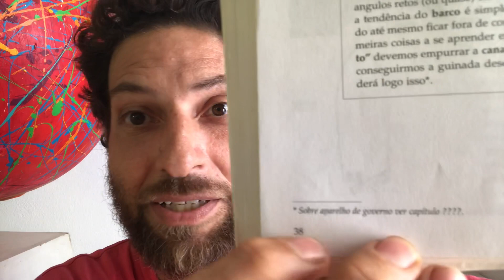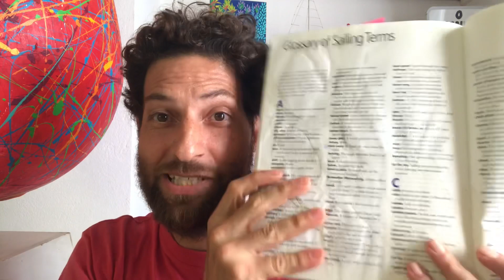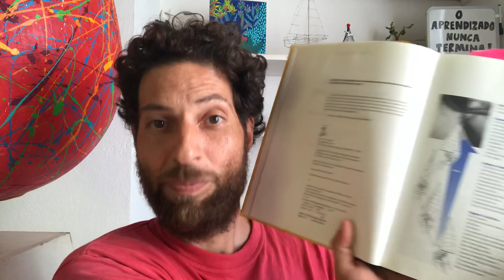A forma mais barata de aprender a velejar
Os livros para iniciantes e iniciados na navegação são de grande valia para ajudar a diminuir a grande quantidade de horas de dedicação necessárias para haver o domínio para navegar o barco em segurança.

Nesse vídeo Charlie Flesch compartilha os dois livros que mais o ajudaram a criar uma fundação sólida de conhecimento para se tornar um comandante para navegar até na Antártica.

Se vc gosta do canal e vê relevância nos conteúdos e gostaria de fazer uma contribuição, a chave pix do canal é

Se vc se interessou pelos livros mencionados no vídeo, aqui abaixo há links afiliados da amazon brasileira que geram comissão para o canal mas não trazem absolutamente nenhum custo extra para quem compra. Comprar através desses links é uma ótima maneira de apoiar o canal Homo zarpiens:

Os livros citados se chamam:

"Vejando dos 08 aos 80" por Geraldo Luiz Miranda de Barros

"The Annapolis Book of Seamanship" (Fourth Edition) by John Rousmaniere

Conteúdos do canal Homo zarpiens relacionados ao tema deste vídeo são:

Como INICIAR na Navegação e EVOLUIR sem fazer curso

Vinheta Homo zarpiens:

Imagens: Heitor Cavalheiro

Trilha Sonora: Charlie Flesch

Edição: Tom Laterza

Imagens e edição: Charlie Flesch

Produção: Thalita Posella